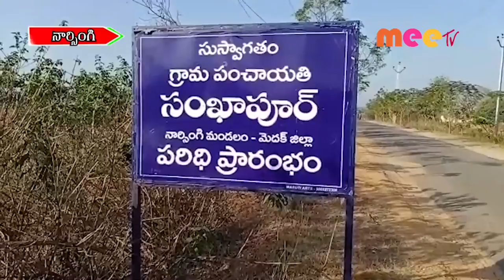కుక్కలు దాడి //03.02.2022//MEE TV NEWS//